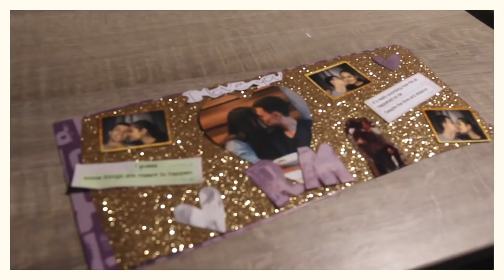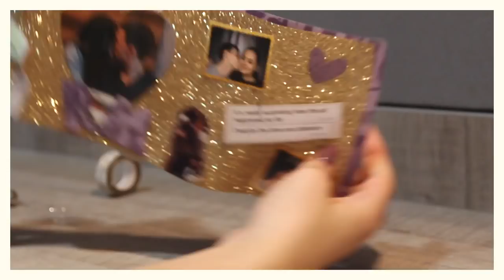DIY: Баночка с Любовными Посланиями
Всем привет!

В преддверии Дня Всех Влюбленных, хочу поделиться с вами идеей подарка любимому человеку.
Поверьте, этот очень милый и красивый подарок оставит незабываемые впечатления у адресата - ведь Вы вложите в него всю свою любовь и все свои сокровенные чувства.
Делается баночка очень легко.
Нужна лишь баночка и немножко вашего воображения!
Я своему уже вручила, он был очень тронут :)

Люблю вас!
- Ваша РэдМэд!

Jhene Aiko ft. the Chainsmokers - Wake Up Alone (remix)